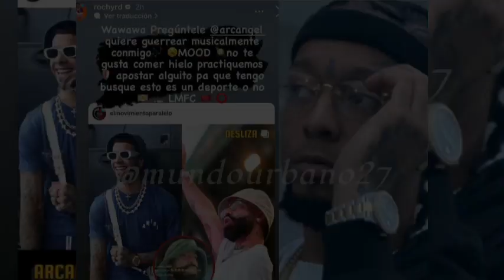INCREÍBLE!! Rochy RD Responde A Arcangel y Bulova 😱😨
en este canal subiremo todo lo que tenga que ver con figura del espectaculos urbano, noticias, chisme, hablaremos todo lo que acontece de artista como anuel aa, yailin la mas viral, la perversa, rochy rd, el alfa, lapiz conciente, el mayor, bulin 47, entre otros mas

estaremos debatiendo debate de  figuras reconocidas como Alofoke Radio Show,  analizaremos los en vivo que haga cualquier figura famosa daremos nuestra opinion sin faltarle el respeto a nadie pero sobre todo te traere la verdad y nada mas que la verdad sin corte y sin pelo en la lengua por eso el nombre chisme neo tv estare chismiando para traerte todo lo chisme que esten aconteciendo en el momento 😎🔥

Para Promo O Cualquier Tipo De Negocio @ChismeNeoTv